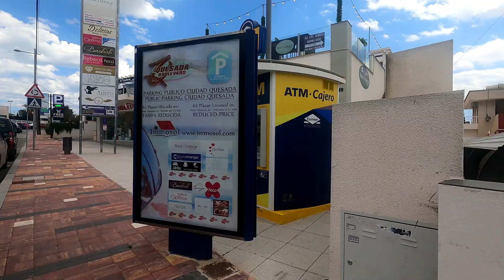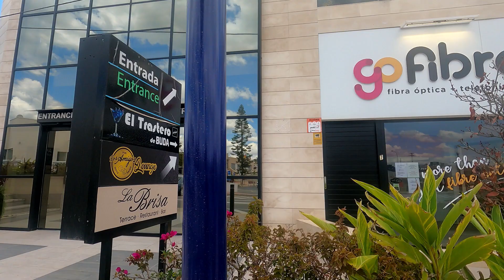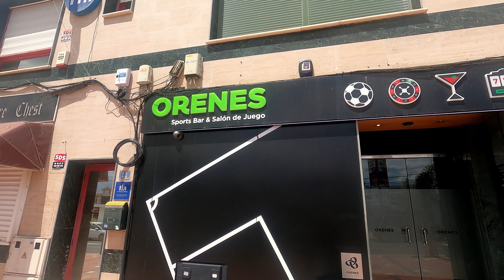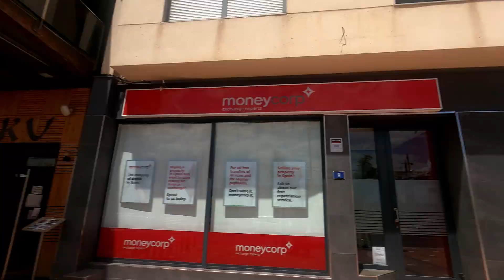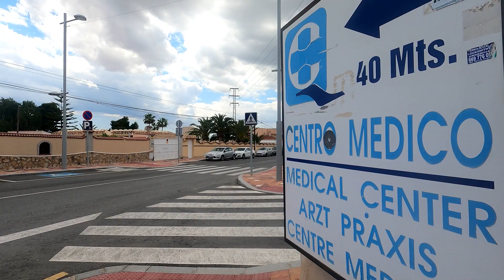Walk and drive around Ciudad Quesada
We took a drive around Ciudad Quesada, as well as a walk up and down the high street on a bank holiday (red day) in May.

You can get to see what's available, and how busy the whole area is.